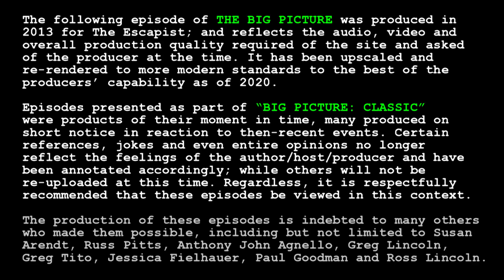Big Picture Classic - "NO NO POWER RANGERS"